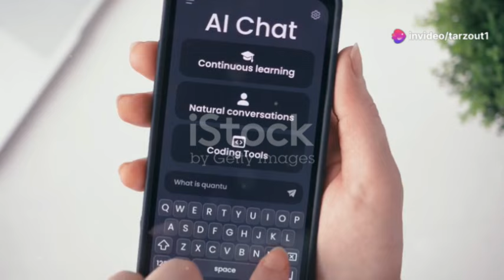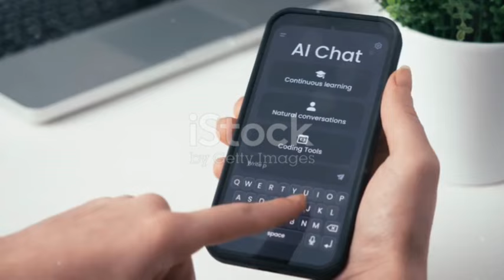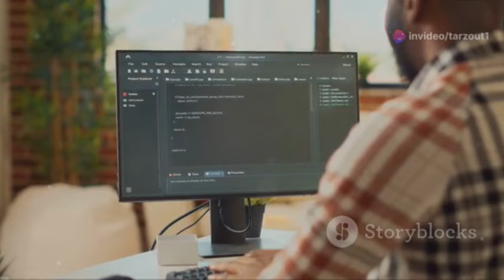How AI Can Skyrocket Your Income: The Future of Making Money Online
🚀 Boost Your Income with AI: Unlock Limitless Opportunities for Financial Success! 💸

Are you ready to take your income to the next level? 🌟 In today’s rapidly evolving world, Artificial Intelligence (AI) 🤖 is your secret weapon for creating multiple streams of income, automating time-consuming tasks, and scaling your business faster than ever before. Whether you're an entrepreneur, freelancer, content creator, or someone looking to start a side hustle, AI can open doors you never thought possible!

💡 How AI Can Boost Your Income:
AI Automation: Free up valuable time by letting AI handle repetitive tasks like answering customer inquiries through smart AI chatbots, scheduling meetings, or managing emails. 🕒 Maximize productivity while focusing on scaling your business! 📈
Content Creation with AI: From AI-powered writing tools to AI animation and graphic design platforms, you can produce stunning, high-quality content for blogs, YouTube, social media, and websites. Increase your engagement and grow your audience with ease! 🎥📝
AI for Marketing & SEO: AI-driven marketing tools can help optimize your content for search engines, generate personalized ads, and target specific audiences, improving your ad performance and increasing ROI. 💰 AI-based SEO tools ensure your content ranks higher, driving more organic traffic and increasing your revenue. 🚀
📈 Unlock New Revenue Streams:
Freelancing with AI: AI tools like transcription services, design apps, and automated research platforms allow freelancers to complete tasks faster and more efficiently, enabling you to take on more clients and increase your earnings. 🧑‍💻💡
E-commerce & Dropshipping: If you're running an online store, AI-powered product recommendation engines, inventory management tools, and price optimization algorithms help you make smarter decisions, reduce costs, and maximize your profit margins. 📦💸
Passive Income through AI Investing: Tap into the world of robo-advisors and AI-powered trading bots to automate your investment strategies. These tools analyze market trends and make data-driven decisions for you, growing your investment portfolio while you focus on other income streams. 📊💼
💻 AI in Everyday Business:
AI Financial Management: Use AI budgeting apps and expense tracking tools to monitor your spending and manage your money more effectively. Save smarter, invest wisely, and watch your wealth grow over time! 🏦📊
AI in Digital Marketing: AI can analyze customer behavior and provide detailed insights, allowing you to create personalized marketing campaigns that convert better. 💡 From email campaigns to social media ads, AI ensures your marketing efforts hit the right audience at the right time. 📣💰
AI in Customer Service: AI chatbots can improve customer experience by providing instant responses to inquiries, handling complaints, and guiding users through your sales funnel, leading to more conversions and repeat business. 🌐💬
🌟 Why You Should Leverage AI Now:
By incorporating AI into your business and financial strategies, you can unlock limitless possibilities for growth and innovation. Whether you're looking to increase productivity, start a new business venture, or make smarter investments, AI gives you the competitive edge you need to succeed in today’s digital economy. The best part? AI tools are becoming more accessible, allowing anyone—from beginners to experts—to take advantage of their power.

Start leveraging AI today to grow your income, expand your business, and secure a brighter financial future! 🌍📈